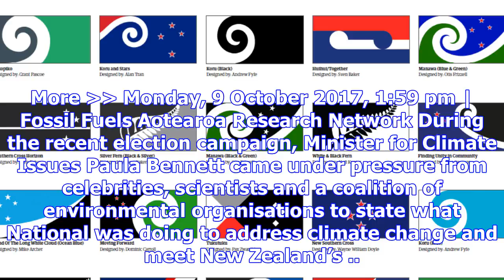Fossil fuels aotearoa research network | scoop infopages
Wednesday, 13 December 2017, 5:16 pm | Fossil Fuels Aotearoa Research Network Eight Actions Governme...